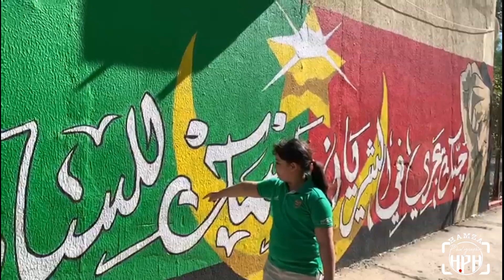حبك يجري في الشريان و اسمك للسيادة عنوان Mouloudia 2020